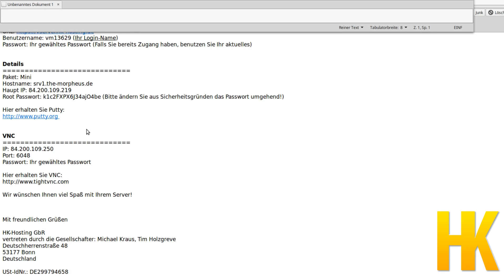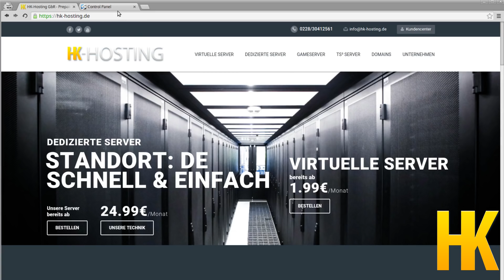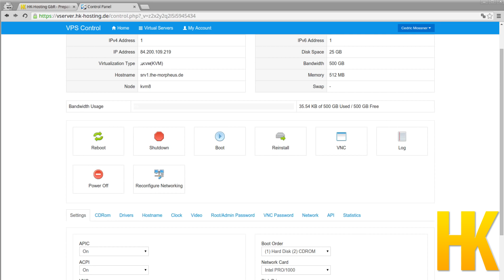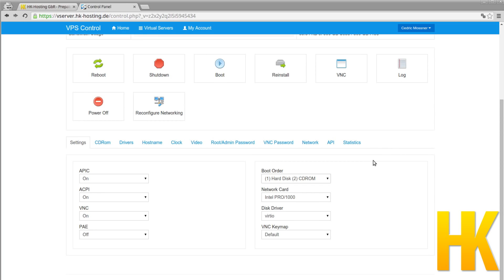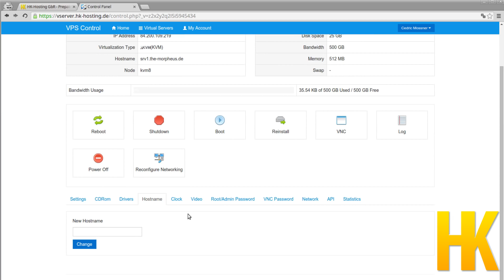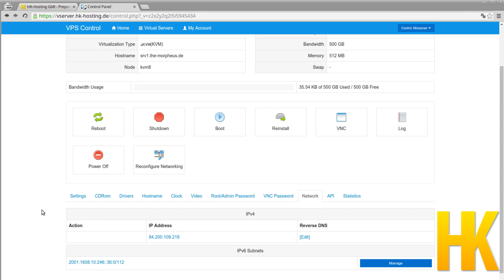Server einrichten bei HK-Hosting Tutorial #3 - Das Webinterface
In diesem Tutorial durchleuchtet wir das Webinterface von HK-Hosting.